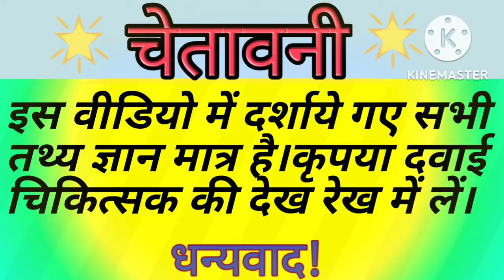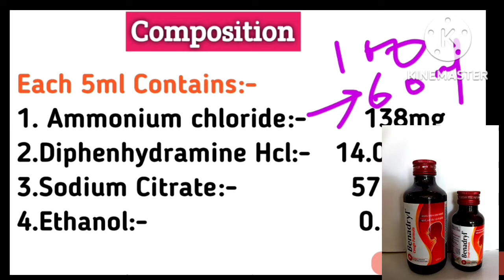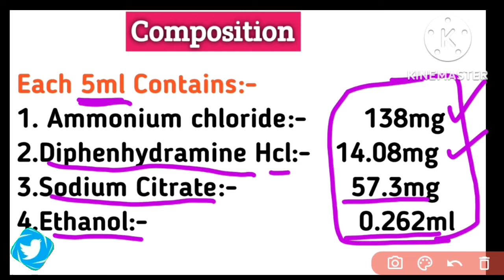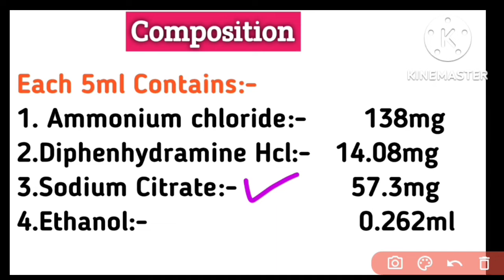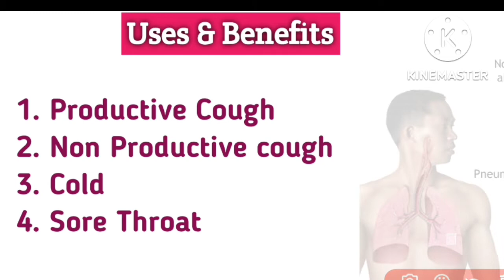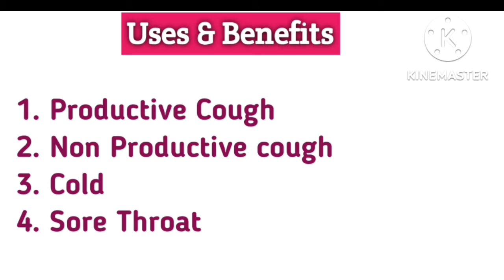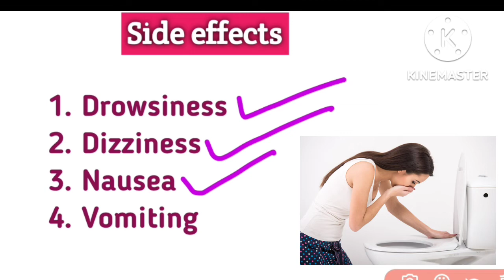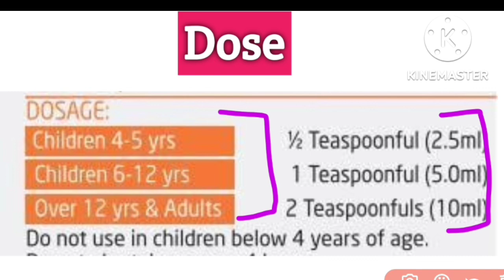Benadryl cough syrup||khasi ki syrup||cough syrup for dry cough